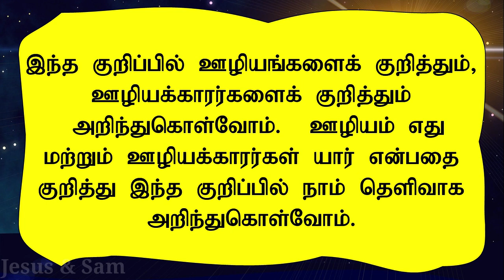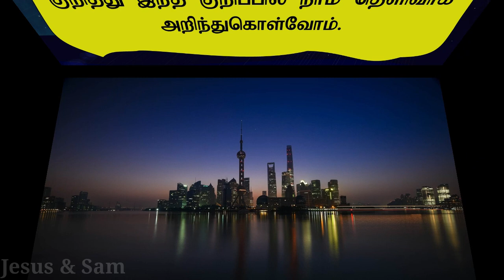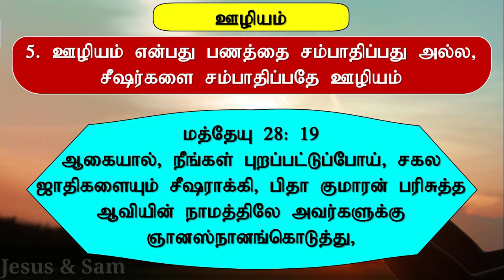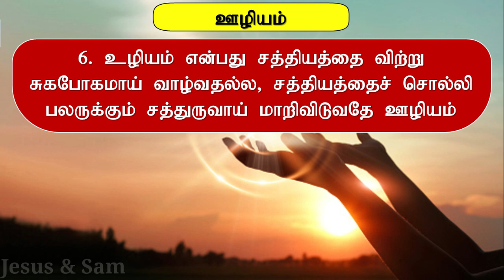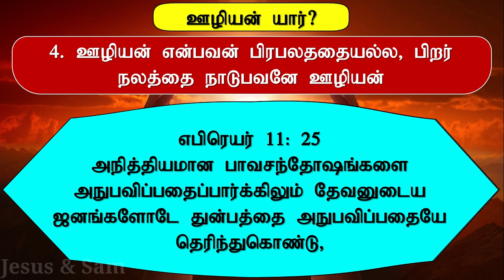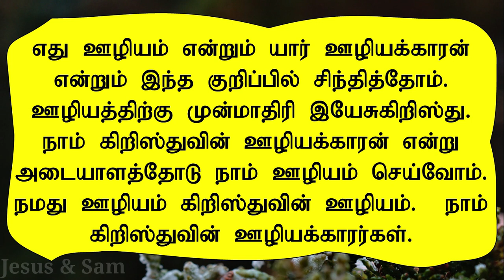ஊழியமும் ஊழியர்களும் | எச்சரிக்கை செய்தி | Ministry and Servant | Sermon Notes tamil | jesus sam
00:00 பிரசங்க குறிப்புகள்

00:28 தலைப்பு ஊழியமும் ஊழியக்காரனும்

01:04 ஊழியம் என்றால் என்ன?

03:15 யார் ஊழியக்காரன்?

05:35 முடிவுரை